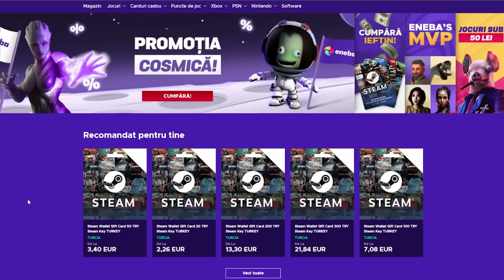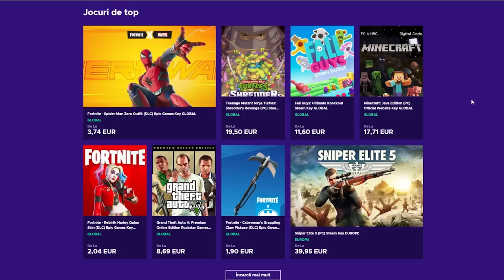Am cumparat BMW-ul si l-am Modificat Genial!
Azi încercăm un joc mai vechi dar super tare ce a primit un Update super! Sper să va placă, nu uitați să lăsați și un LIKE! Vizionare placută!

• Trex •